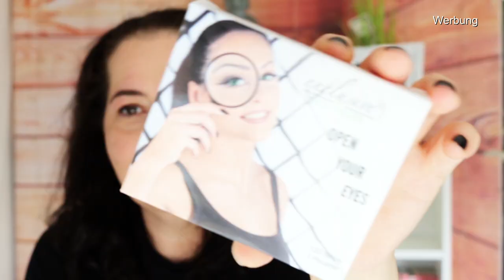Meine Erfahrung mit Schlupflider Tapes | Open Your Eyes Exclusive by Nicki Miller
▷ INFOS ZUM AKTUELLEN VIDEO:
Open-Your-Eyes Schlupflid Tapes von Exclusive b Nicki Miller im Test. Wie die Schlupflider Tapes richtig kleben? Haltbarkeit und Live-Test hier in diesem Video.

Hier kommt ihr direkt zum Online-Shop von Nicki Miller